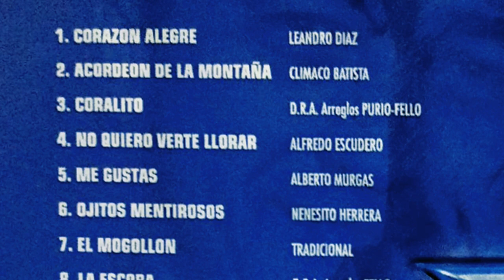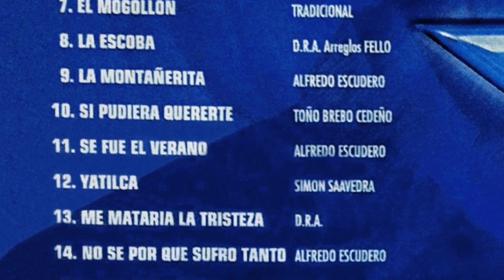Me mataría la tristeza - Alfredo Escudero - 20 Éxitos - Discos Tamayo - Música de Panamá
Disfruta de los grandes éxitos de la música panameña, disponibles en CD, para descarga y streaming en Itunes, Amazon, Apple Music, Napster, Spotify, 7Digital, Google Play, y los principales portales de descarga digital en el mundo.